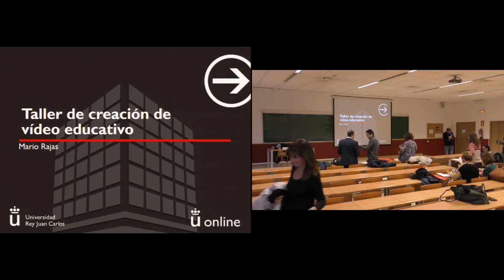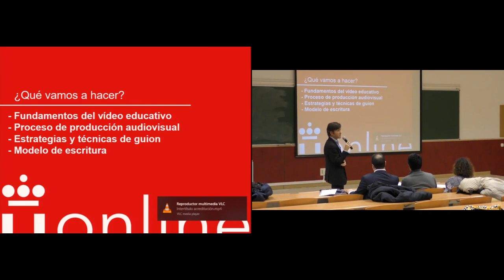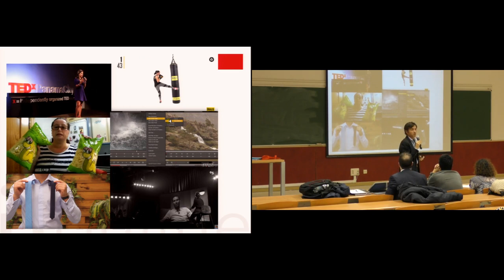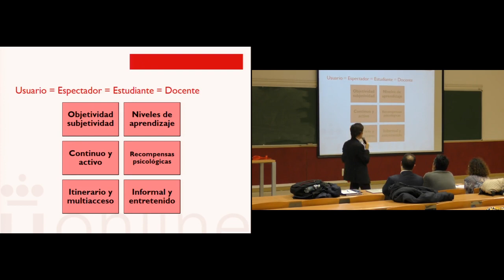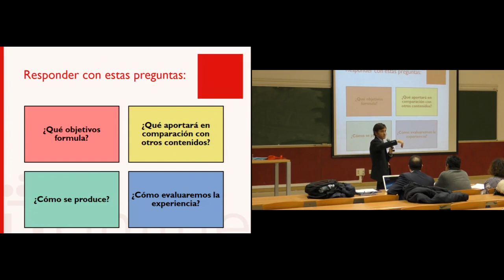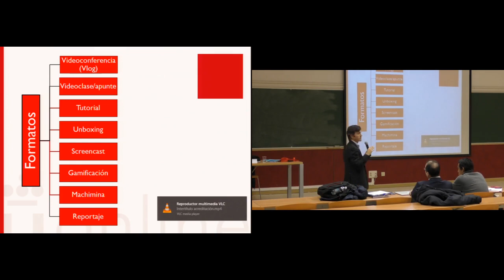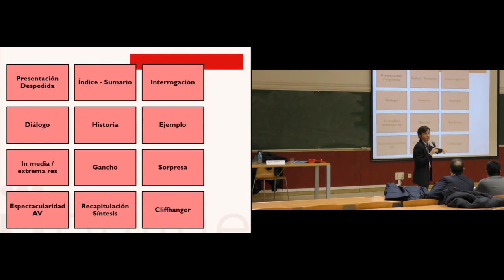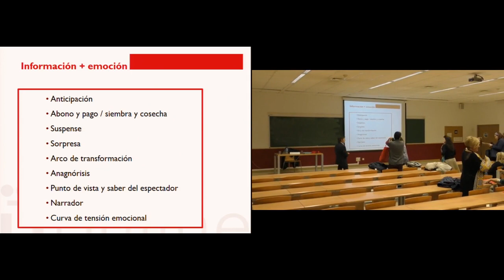Taller de creación de vídeo educativo (Sala B)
V Jornadas de Innovación Docente - Taller de creación de vídeo educativo (Sala B)
Primera sesion de la tarde